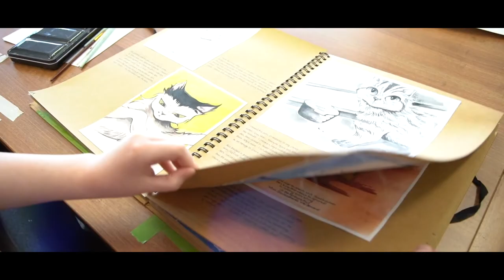Love our Colleges Week - Student Skills Highlights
We are celebrating staff, students and skills as part of LoveOurCollegesWeek!

Check out this ShowYourSkills video which showcases skills from different departments across the college.

Bury College is proud to be giving individuals skills for jobs and skills for life.